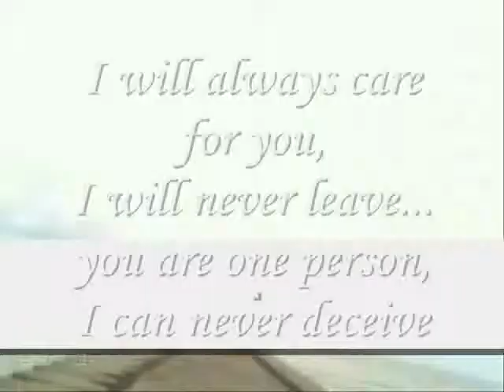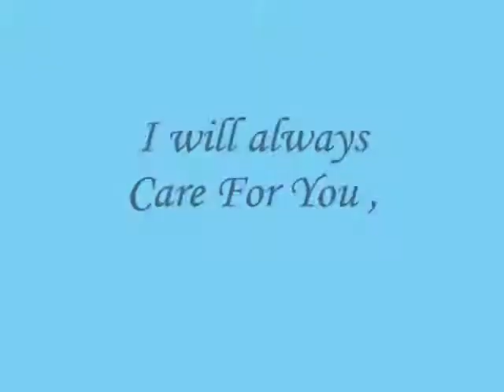I will always Care For You ,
do.
do so
Money is an excellent servant, but the host
very bad.